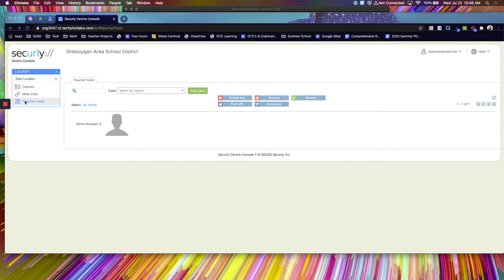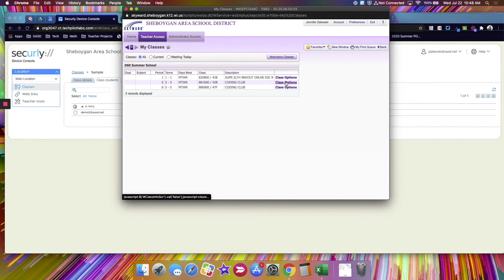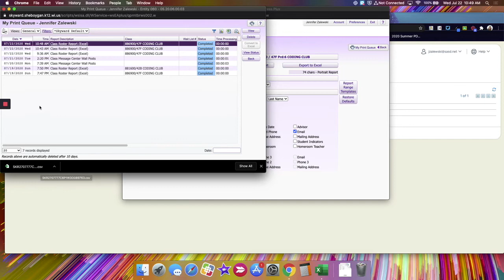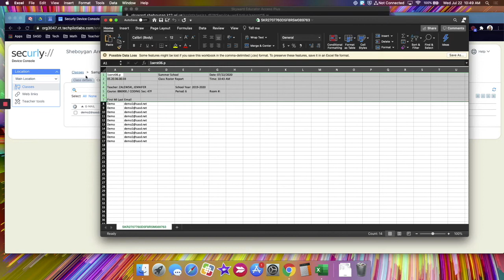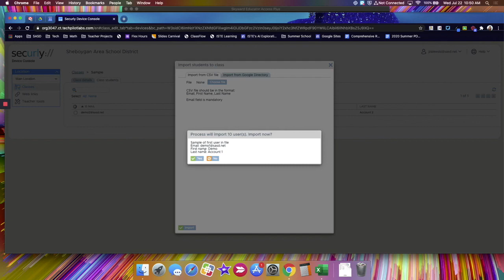Securly Classroom - Creating Classes and Adding Students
Learn how to manually create classes and add students to Securly Classroom.